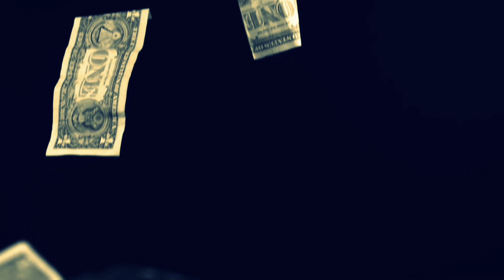Damir Avdić Human Reich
HQ Sound

Živim u svijetu
u kojem je religija Bog
vjera oružje za masovno uništenje
sirotinja vojska
licemjerje novo poštenje

živim u svijetu
u kojem je Bog talac
okovan u simbole
netrpeljivosti i prijetnje
straha i paranoje

živim u svijetu
u kojem se molitva uslišava
izgovorena napamet i na vrijeme
onako kako su ih učili da treba
a ne onako kako osjećaju da treba

živim u svijetu
u kojem je novac oltar
MMF bogomolja
kamatar svetac
valuta ikona

živim human reich

živim u vremenu
velikih citata
malih ljudi sa velikim ambicijama
velikih jebača sa kurcem na recept
i snova sa ekrana

živim u vremenu
u kojem mi pička reče
nije vrijeme za djecu
vrijeme je za revoluciju
na majici nosi masovnog ubicu
zalaže se za direktnu demokratiju
i nenasilnu akciju

živim u vremenu
u kojem je nasilje fetiš
a ljubav slabost i poniženje
za pedere i luzere
za izjebane i ostavljene

živim human reich

živim u svijetu politički utemeljenog
organizovanog kriminala
mogučnosti je bezbroj
moj glas je bitan

živim u vremenu ljudskih prava
slobode mišljenja i organizovanja
ja držim ključ pravne države
ja sam pouzdan privjesak

živim u svijetu u kojem vremena nema
ili radim ili demonstriram
radim za kurac demonstriram za dva
kad jedan padne sto ih se diže
moja akcija je afrodizijak
za prosječan politički organ

By Dr.Pavas